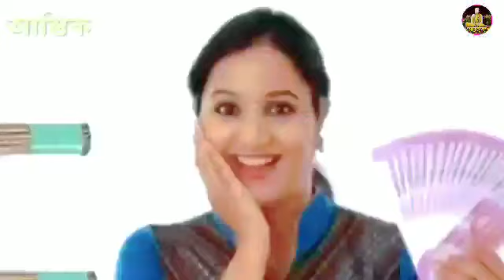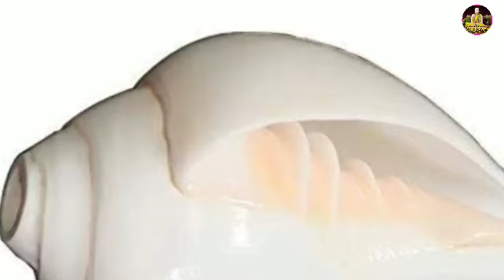শনিবার কোজাগরী লক্ষ্মীপুজো ও চন্দ্রগ্রহণে লক্ষ্মী ঘরে আসার আগে আপনাকে পাঠান এই ৫ সংকেত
Parshva Ekadashi Vrat Mahatmya Katha 2023 including Parana Time

মা লক্ষ্মী  ঘরে আসার আগে আপনাকে পাঠান এই ৭ সংকেত ||  Mata Laxmi || Sign of Good Fortune||

মা লক্ষ্মী আসার ঘরে আগে আপনাকে পাঠান এই ৭ সংকেত  Mata Laxmi: দেবী শ্রীলক্ষীকে বশ করে আজীবন ঘরে রাখতে চান সবাই। ভারতীয় নারীরা প্রতি বৃহস্পতিবার লক্ষীপুজা করে, ব্রত কথা পড়ে, প্রতিদিন বাসী বস্ত্র ত্যাগ করে সুর্যদয়ের পুর্বে বাড়ির উঠানে গোবর জলের ছড়া দিয়ে, সন্ধ্যায় উলুধ্বনি-শঙ্খধ্বনি করে ধনেশ্বরীকে রাখতে চান আপন গৃহের অন্দরে।  কিন্তু লক্ষী চঞ্চলা। তাকে বশে রাখাই সবচেয়ে দুঃসাধ্য। আর যারা এই দুঃসাধ্য কাজটি করতে পারেন তাদের আঙিনা ভরে ওঠে ধন-ধান্যে-পুষ্পে। ঐশ্বর্য- মনি- কাঞ্চনে ফুলে ফেঁপে ওঠে তাদের চারপাশ। বিষ্ণুপুরান বলছে, দেবী শ্রীলক্ষী আপনার কাছে ধরা দেওার আগে আপনাকে পাঠান ৭ টি সংকেত। অর্থাৎ, এই সাতটি সংকেত দিয়েই আপনাকে বুঝিয়ে দেওয়া হয়, আপনিও হতে চলেছেন মাতা লক্ষীর কৃপাধন্য একজন সৌভাগ্যবান বা সৌভাগ্যবতী। তাহলে চলুন দেখা যাক সেই  সৌভাগ্যবান বা সৌভাগ্যবতীদের মধ্যে আপনিও মাতা লক্ষীর কৃপাধন্য হতে চলেছেন কি না।